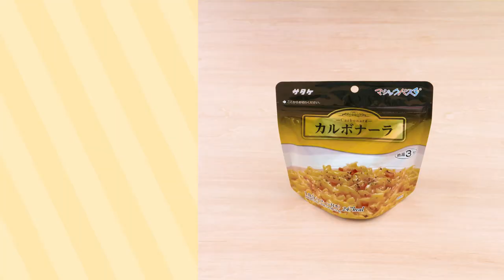【マジックパスタ】の作り方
「マジックパスタ」は、お湯または水を入れるだけで簡単に調理ができ、長期保存が可能なことから非常食として、またアウトドアや海外旅行の携行食として、多くの方にご利用いただいています。